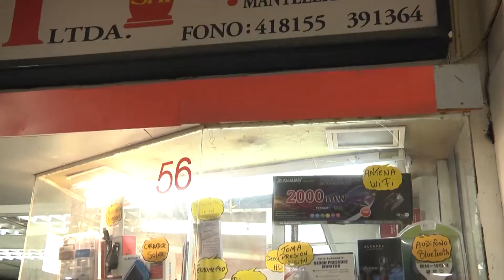ZOFRI CON BUENAS VENTAS EN NAVIDAD - Iquique TV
(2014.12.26) Las buenas ventas por fin se hicieron sentir en la Zofri durante este navidad; en un año que le ha costado remontar económicamente luego de los terremotos de abril.